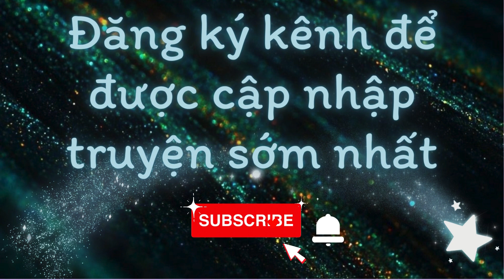Phần 4 [Truyện ngôn tình FULL] Vợ... Em là định mệnh của anh | Nghe Audio Truyện Ngôn Tình hay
Vợ... Em là định mệnh của anh
Tác giả: Hoàng Lan
Thể loại: Ngôn tình, tổng tài, ngọt sủng, cưới trước yêu sau...
MC: Lệ Thu
‧͙⁺˚*･༓☾⋆୨୧⋆☽༓･*˚⁺‧͙